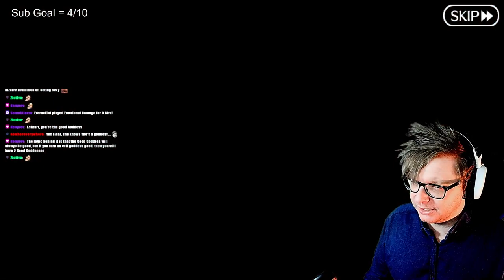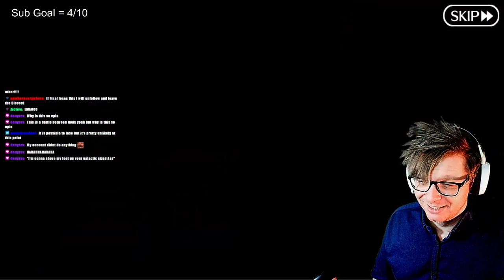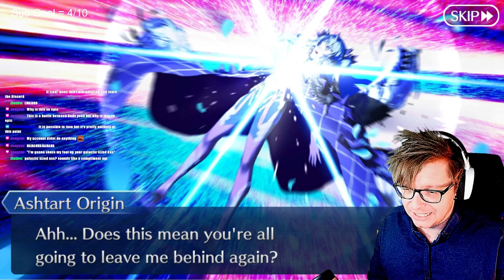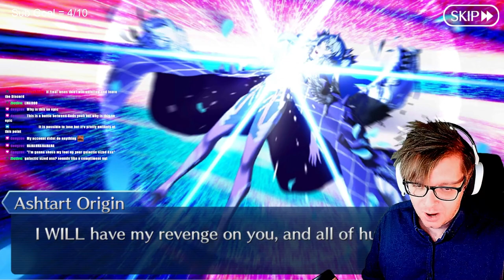NEW FGO PLAYER First Time REACTION to Saber Wars 2 Event Finale!!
►► Official Discord Name: FinalPhaseGaming#9908

►► Description: I had the privilege of playing the FGO Saber Wars 2 Event in the game! This event was TRULY OUTSTANDING! Can't believe the absolute amazingness of FGO's creativity between two galaxy women battling it out! haha - And between mixing up the goddesses between Good and Evil, and the fusion between the two to create a new being - SO COOL!